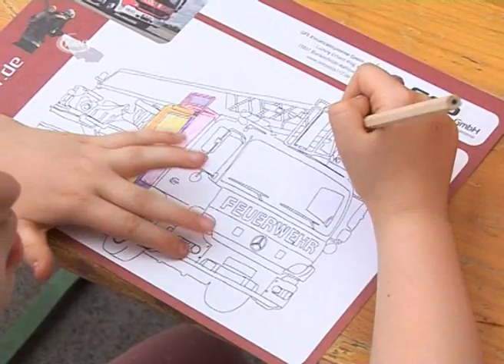Feuerwehr wirbt für sich - RAN1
Bis zum vergangenen Samstag hatte die Feuerwehr im Rathauscenter das Zepter in der Hand. Der Nachwuchsgewinnung wegen und der Information der Bürger hatten die Freiwilligen und die Berufsfeuerwehr unter dem Motto: „Eins.Eins. Zwei. Sei dabei! Retten, Löschen, Bergen, Schützen“ eine große Technikschau  aufgebaut.